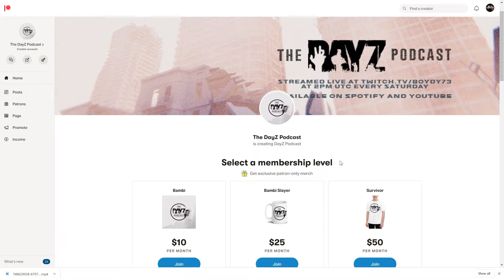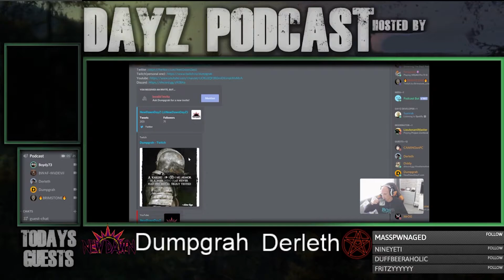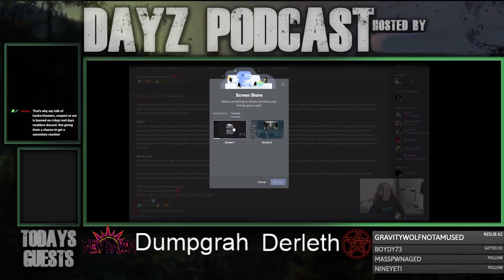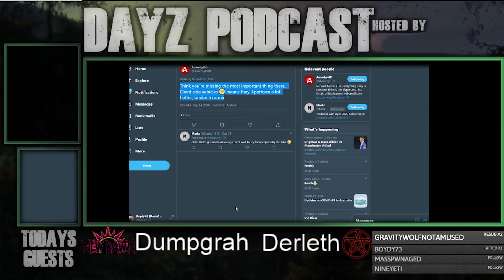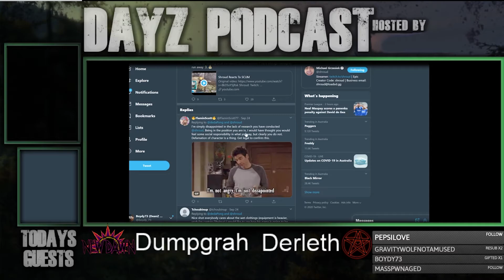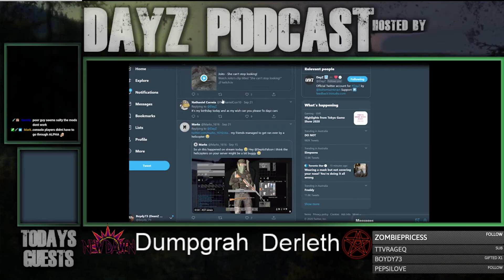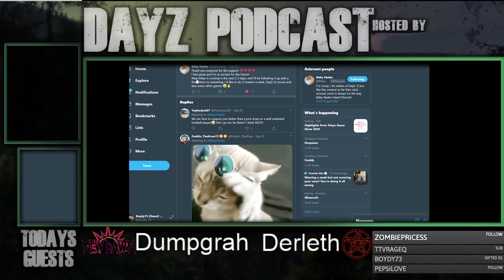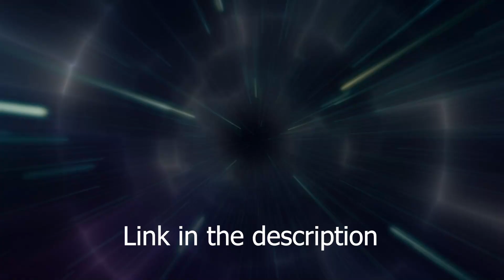Episode 28 - The DayZ Podcast with Derleth and Dumpgrah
Streamed live each week on either mine or Brims channel.

Hope you all enjoy and please, don’t forget to leave a comment in the comments section!!
Weekly times:
NZST: Sunday 0200
AEST: Sunday 0000
MSK: Saturday 1700
CEST: Saturday 1600
BST: Saturday 1500
UTC/GMT: Saturday 1400
EDT: Saturday 1000
PDT: Saturday 0700

Topics
1. Karma Krew members leaving? What is happening there?
3. DayZ BR update - a few of us tried it out, thoughts?
4. Cheaters and The Spotlight
6.shroud wants to make a survival game and manages to piss off the Scum dev team
DAYZ TWITTER WATCH
9. Console turn for base building challenge
10. Favourite DayZ Clip submissions
COMMUNITY SPOTLIGHT
11. Server Spotlight -
12. Mod spotlight - 12a. Mod spotlight
WindstridesClothingPack by Windstrides (Brazil), got an updated (v5.2) about 4 days ago. Probably one of the best and more professional clothing / gear mods out there. I think it deserves a mention.

Expansion Update 1.4.1114 and some mention about clientside vehicles. I personally would like to hear more about the implications of that.
13. Guests/host spotlight of the week -

Do you want to support what we do?
There are many ways to do this, and just by watching this video you are already doing it. But please also consider sharing it on social media with your friends. If you REALLY like what we do, then you could consider the following. We also need boosts of our Discord server so we can record in the highest quality possible, so your help is greatly appreciated.

Twitch: Consider coming over and watching us stream live.

Nerd or Die: If you are a content creator and need overlays, alerts or anything else, I highly recommend this company.

This video was created using content of Bohemia Interactive a.s. and content created by Dean Hall. DAYZ® and Bohemia Interactive® are trademarks of Bohemia Interactive.